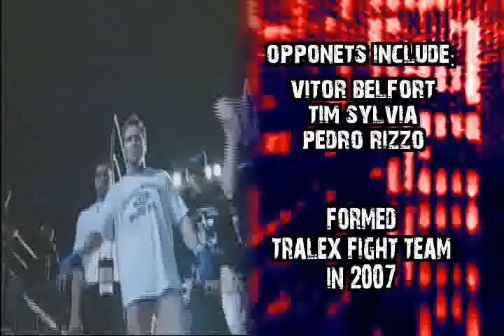Tra Telligman - MMA Fighter Tribute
Tribute video created by Xtreme Knockout (XKO) to recognize Tra "Trauma" Telligman for his positive contribution to the sport of MMA. Telligman was one of the pioneers of the fastest growing sport to date. He was recognized for his sacrifices, commitment and dedication to the sport.